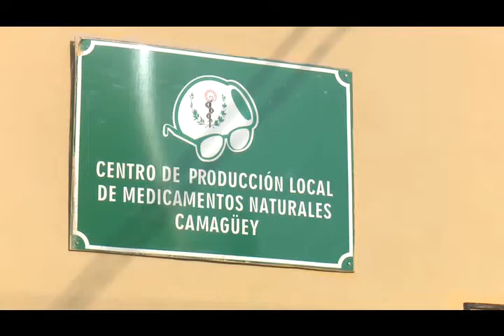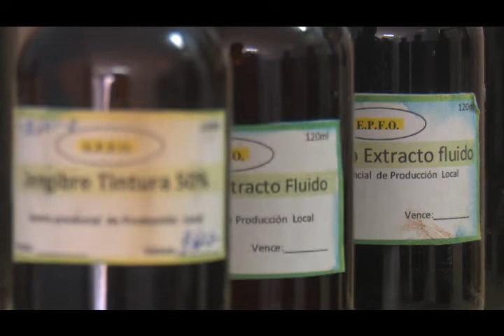Aseguran producción de hipoclorito de sodio en Camagüey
Con el propósito de asegurar productos empleados en el control de la propagación del coronavirus, en la ciudad de Camagüey se intensifica la elaboración de hipoclorito de sodio y, además, fármacos de medicina natural para el tratamiento de enfermedades respiratorias en la población.